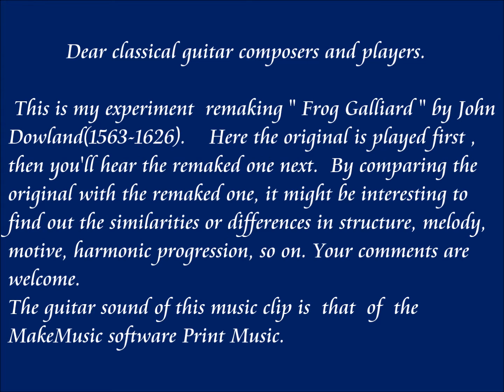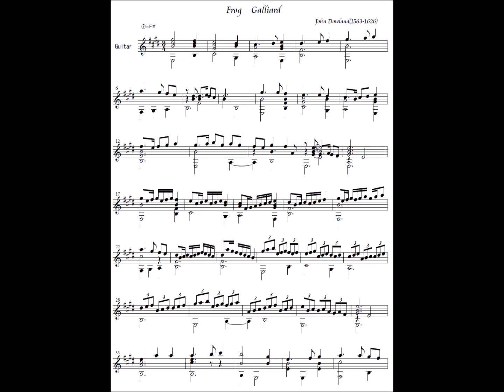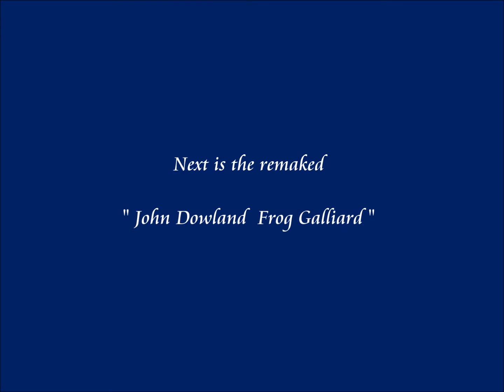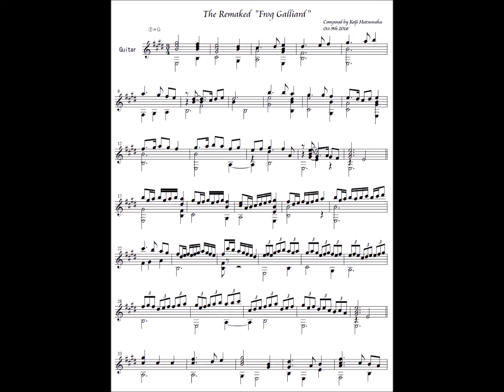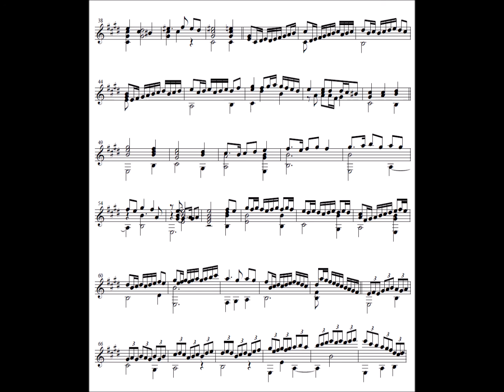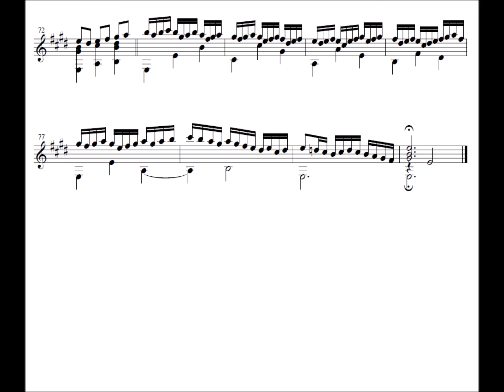My experiment remaking John Dowland Frog Galliard